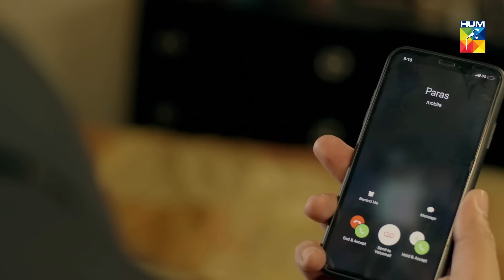Goher Mumtaz Is Killing It | Mere Humdam | HUM TV | HUM Spotlight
Goher Mumtaz is taking it to the next level with his acting skills in Mere Humdam! What do you guys think?

Spotlight | Catch all the latest entertainment news, fashion ups and down, movie/drama reviews and Celebrities stories only on HUM Spotlight - All updates at one place.